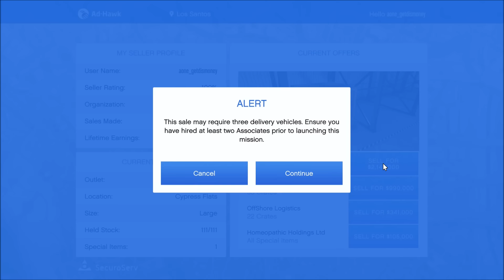GTA V Online - Selling A Full Large Warehouse (2 Million Dollar Payout)